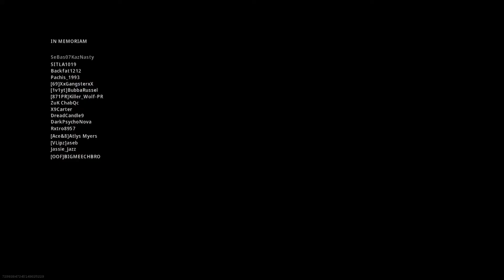I FINALLY won a solo game on Warzone.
Stream highlights from my first solo win on Warzone. MY surprise in genuine.